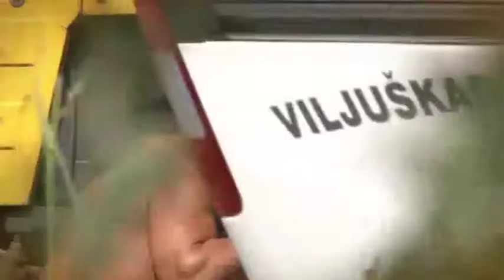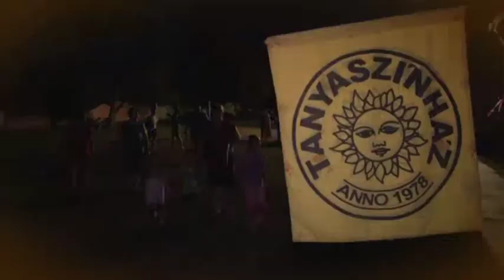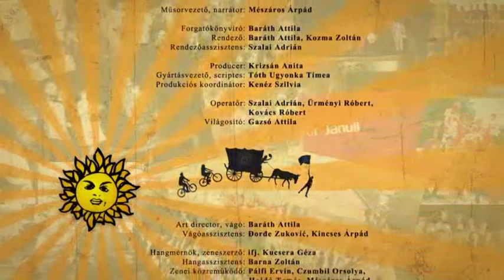Forog a kamera - 2015.06.09.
- Vándorszínház, csodavilág! - Baráth Attila és Szalai Adrián dokumentumfilmje a Tanyaszínházról